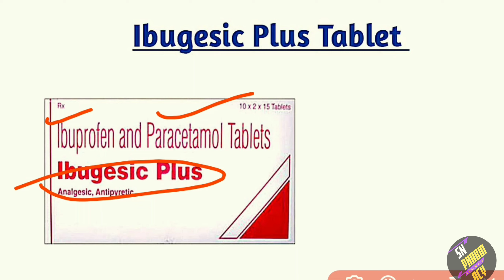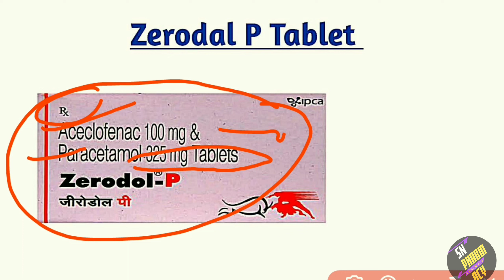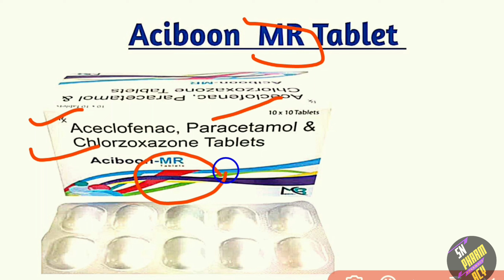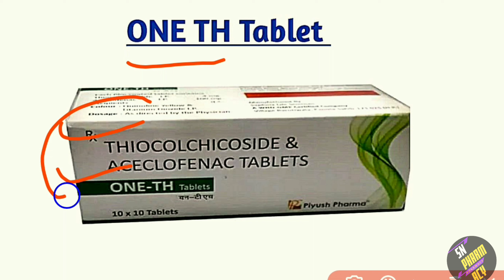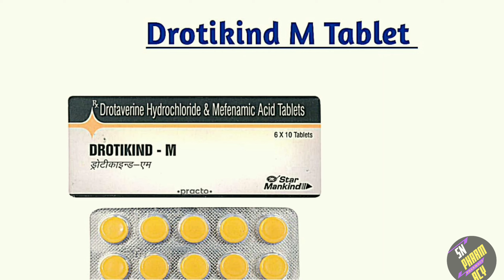10 + Pain relievers Medicine Name &uses || दर्द निवारक दवाएं और उपयोग